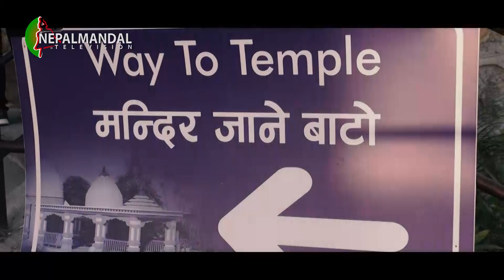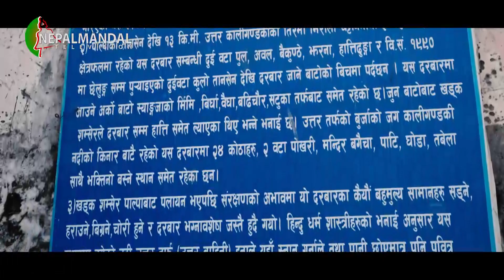Hasana | Baudha Dharmik Bhraman | Part 2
Program broadcast Every Monday At 8:30 PM Only on Nepalmandal Television.